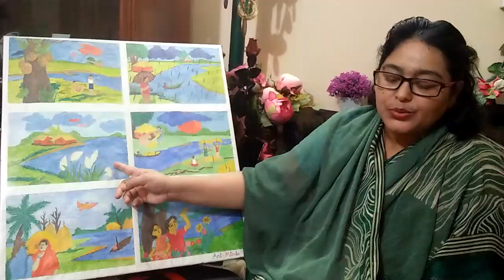Class 2 : Bangla